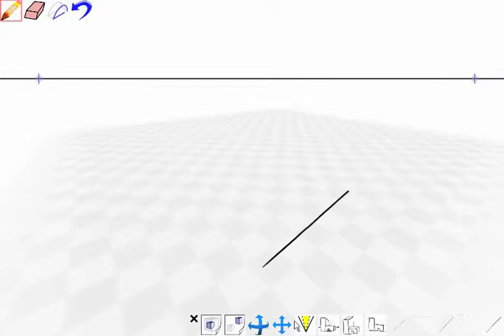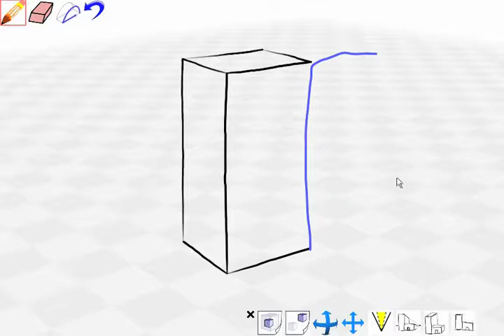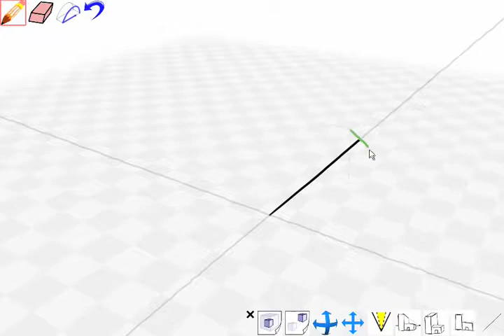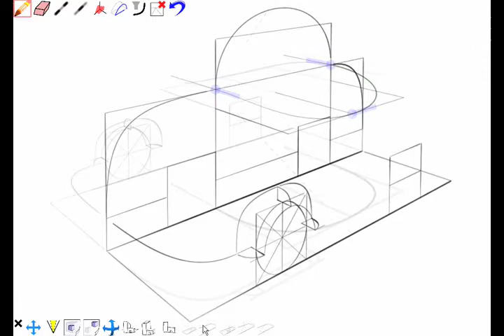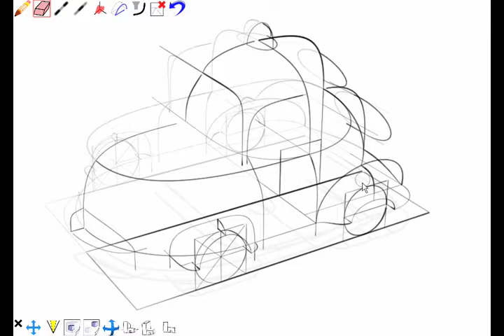Analytic Drawing of 3D Scaffolds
We describe a novel approach to inferring 3D curves from perspective drawings in an interactive design tool. Our methods are based on a traditional design drawing style known as Analytic drawing, which supports precise image-space construction of a linear 3D scaffold. This scaffold in turn acts as a set of visual constraints for sketching 3D curves. We implement analytic drawing techniques in a pure-inference sketching interface which supports both single and multi-view incremental construction of complex scaffolds and curve networks. A new representation of 3D drawings is proposed, and useful interactive drawing aids are described. Novel techniques are presented for deriving constraints from single-view sketches drawn relative to the current 3D scaffold, and then inferring 3D line and curve geometry which satisfies these constraints. The resulting analytic drawing tool allows 3D drawings to be constructed using exactly the same strokes as one would make on paper.
Ryan Schmidt, Azam Khan, Karan Singh & Gord Kurtenbach. (2009).
ACM Transactions on Graphics, SIGGRAPH ASIA Issue.